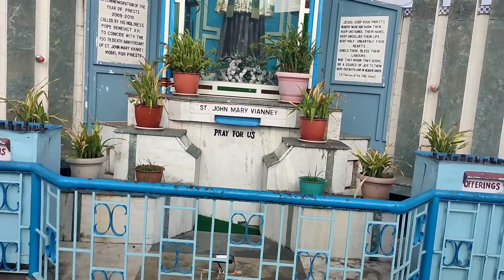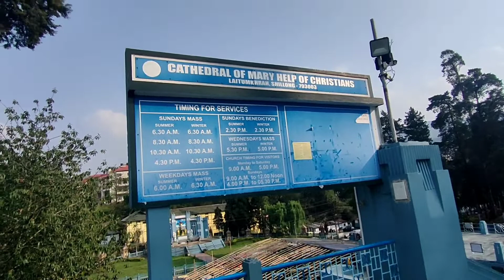A Visit to Cathedral Catholic Church || Shillong